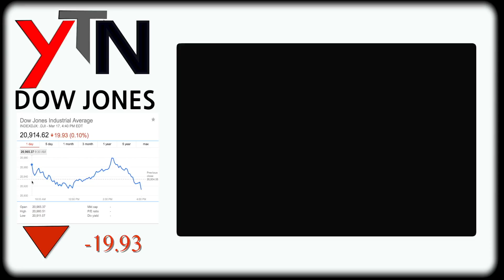Clinton Ties to Russia: Is the Trump Story a misdirection ? YTN #10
YTN #10
As time presses on the story begins to unravel. The amount of corruption is far and wide in the deep state of American politics. The Clinton Cash deals found ties to Russia and the sale of the Canadian Uranium 1 company appears to be connected. The other punch in the gut are the incestuous relations of former political representatives and their apparent relationships with some unsavory connections in adversarial countries.

What does the director of the FBI know that they're not telling us ? What will we find out on Monday March 20, 2017 ? (Tomorrow).

Connecticut News
Dan Malloy
Donald Trump
Trump Trends
Donald Trump Coverage
Connecticut News Coverage
Connecticut Economy
National News
Russia Scandal
James Comey
FBI
Money For OIl
Turkey Funding ISIS